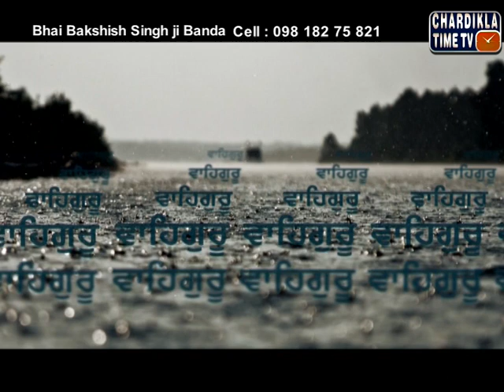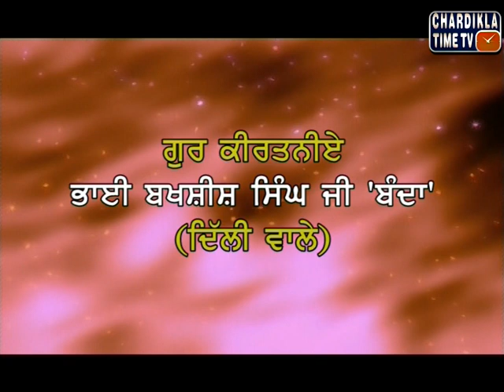Simran Gyan : Ep-57 : Dhiyan Kithe Jorhiye-2 : March 4, 2015